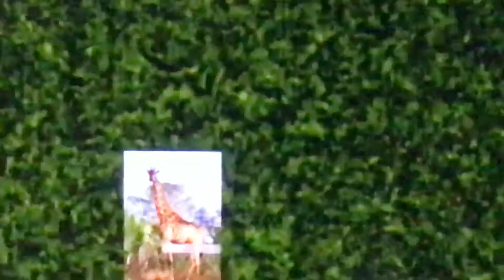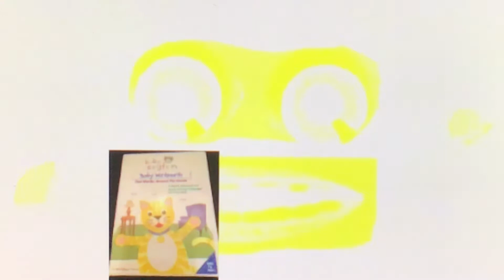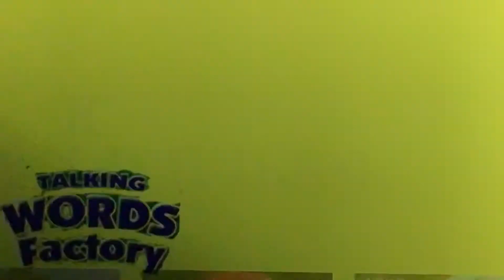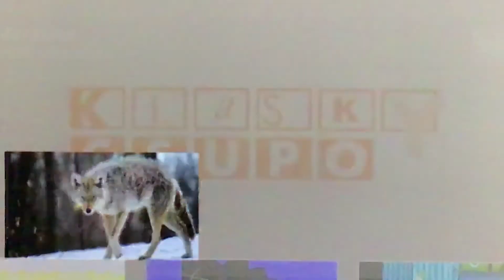Klasky Csupo Effects Round 1 vs Max Korus